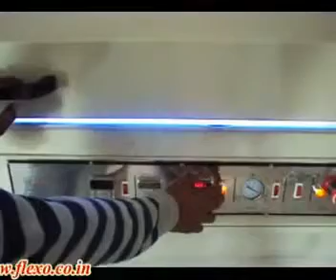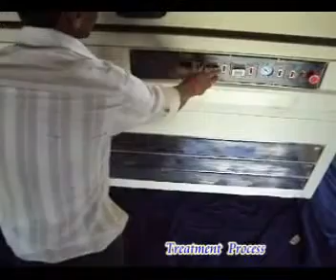2013 Most Welcomed Manufacture Flexo Printing Plate Making Machine www Flexo co in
jumbo line photopolymer  plate making machine
2002 EDT ( 1.3 x 2.0 m ) / @2001 EDT ( 1.1 x 2.0 m ) / @1600 EDT ( 1.1 x 1.6 m )

Features of Exposure unit
 Excellent lamps cooling / exhausting system
 Quick vacuum drawdown pump with indicator

Features of Drying unit
 Drying drawer with uniform heat distribution
 Temperature adjustable by a precise controller
 Unique air circulation and exhaustion design
Over heat sensor for safety and protection

Features of Treatment unit
Chemical free operation, simple, easy and save
Digital timer for light finishing control
 Philips UVC high intensity lamps equipped
 With powerful air exhausting for big size models
MODEL

@2002 RW ( 1.3 x 2.0 m ) / @2001 RW ( 1.1 x 2.0 m ) / @1600 RW ( 1.1 x 1.6 m )

ROTARY WASHOUT UNIT
 Rotary washout to save operating room
Operation-watching window.
Solvent tank equipped with level indicator
Before-finish washout exhaustion design
Indicator for brush
roller distance
Wrap-a-round washout gets better results Both solvent spray and steep type design Brush distance adjustable for any thickness lates.(Inside)
 Roller rotation and brush horizontal movements